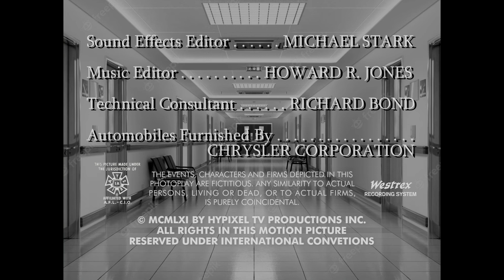Hypixel Television Productions/20th Television (1961/2013) #2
Source: Episode 36 of Season 6 of the 1955 version of Life Support capped from Amazon Prime Video.